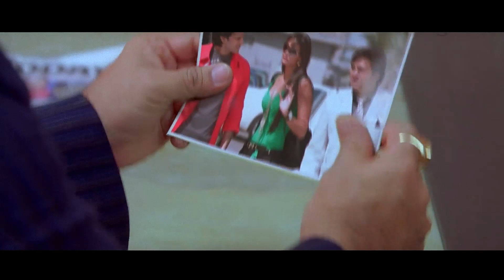Do Knot Disturb Movie Scene: Govinda's Hilarious Firing of Rajpal Yadav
This film is a zany comedy of errors. A rich businessman married to a beautiful and sophisticated woman tries to hide his extramarital affair with a supermodel. To save his skin, he bribes his friend, a waiter, into pretending to be the supermodel’s boyfriend. What follows is a series of mistaken identities and misunderstandings, culminating in one mammoth laugh riot.

Cast - Govinda, Riteish Deshmukh, Lara Dutta, Sushmita Sen, Sohail Khan, Ranvir Shorey, Rajpal Yadhav